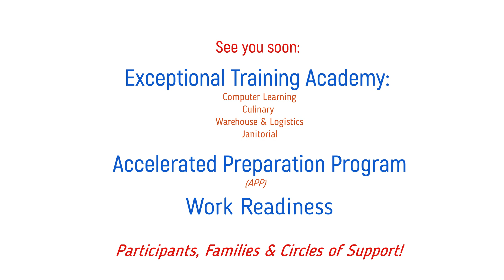ECF Exceptional Works Welcome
Hello! Welcome to ECF's Exceptional Works YouTube channel. You will soon enjoy content such as: COVID-19 informational videos, ZOOM Learning Session recordings, instructional videos and so much more!

I hope you enjoy the content. It will be made by us, but driven by you!

Thank you and we miss you all!

EXCEPTIONAL TRAINING ACADEMY
APP
WORK READINESS

Note: Welcome to all families, service coordinators and other members of all circles of support.